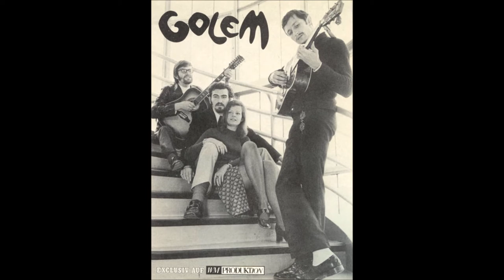Golem - Die Zeit (1970) RARE AUSTRIAN MUSIC!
Die Wiener Band GOLEM bestand aus Peter "Piet" Kutzer-Salm (* 1946), Horst "Flöti" Noibinger (* 1944), Peter Altrichter (* 1947, ab 1971), Sylvia Sylt (bis 1970), Karin Stranig (ab 1970) und Martin Wolfer (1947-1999).

Die Ende der 60er-Jahre von Peter Kutzer gegründete Gruppe versuchte ihr Glück bei der Vorausscheidung zur "Show-Chance" 1970, einem großen von ORF und Ö3 (um Rundfunk-Legende Evamaria Kaiser) initiierten Talentwettbewerb, kam jedoch nicht ins Finale.

Am 20. September 1970 traten sie mit "The Time" in Peter Rapps legendärer Musiksendung "Spotlight" auf - übrigens die erste Sendung im ORF, die in Farbe ausgestrahlt wurde.

"Golem spielt keine Lieder zum Mittanzen, sie machen Musik zum Zuhören."

Mit der Eigenkomposition "Your Time is over", die sie aus acht vorgegebenen Takten komponierten, errangen sie bei der "Show-Chance" 1971 den Sieg. Der Titel wird auch auf Single bei WM veröffentlicht. 1973 folgt die EP "Rote Sonne Golgotha" unter der musikalischen Leitung von Gerhard Bronner.
Bei der Produktion einer Langspielplatte kam es zu Unstimmigkeiten innerhalb der Gruppe, weshalb die gesamte Produktion von Gerhard Bronner vernichtet wurde. Lediglich der Titel "Jonah saß im Wal" erschien als Single - mit Bronner als Solist und Golem als Begleitchor.

Nach dem Ausstieg von Martin Wolfer 1974 aus der Gruppe trennte sich diese. 1975 gründete Kutzer gemeinsam mit Karin Stranig, Evamaria Kaiser und Ernst Kugler die Clowngruppe "KaiKuKaS", mit der sie nicht nur zahlreiche Auftritte hatten, sondern auch mehrere Tonträger veröffentlichten.

Der vorliegende Titel "Die Zeit" ist die deutsche Version von "The Time". Peter Kutzer-Salm hat den Titel komponiert. Der deutsche Text ist ein Frühwerk des jungen Georg Danzer (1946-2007).

Die im Video gezeigten Fotos wurden mir von Peter Kutzer-Salm und Jo Wolfer zur Verfügung gestellt.